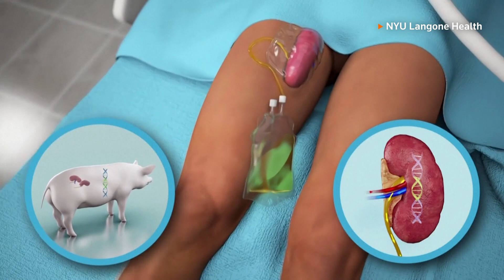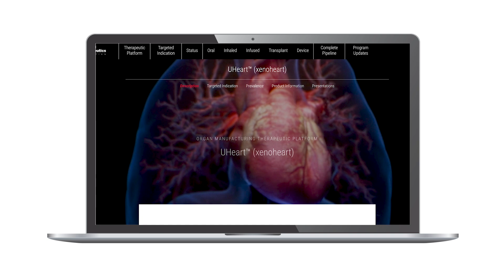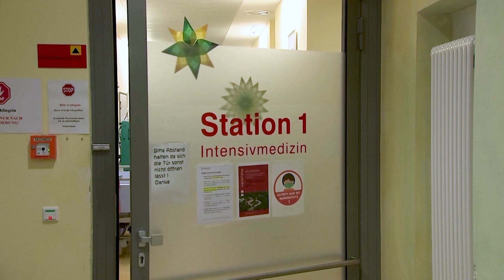WARNING: GRAPHIC CONTENT - These pigs could solve donor organ shortage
Researchers in Germany plan to clone and then breed genetically modified pigs to serve as heart donors for humans. Opponents say it effectively degrades pigs to the status of organ factories.